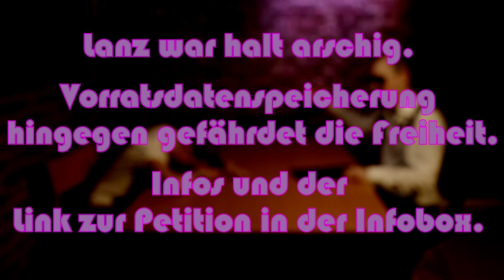Kommissar Lanz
Was, wenn Markus Lanz ein Polizist wäre?
Bei Tag ein ganz normaler Bulle, bei Nacht ein knallharter Talkshow-Moderator!

Dies ist eine Parodie auf Lanz' echten Talk mit der Politikerin Sahra Wagenknecht alles was der Polizistencharakter sagt sind bis auf wenige Worte wörtliche Zitate von Markus Lanz aus diesem Interview), der in den letzten Tagen einiges an Aufregung verursacht hat. Lanz zeigte sich hier als Moderator von seiner schlechtesten Seite, diese Parodie soll aber keinesfalls eine Befürwortung von Frau Wagenknecht, ihrer Partei (Die Linke) oder ihren Positionen sein.

Der Ärger über Lanz' Betragen führte zu einer Petition, um ihn aus dem Programm des ZDF zu kicken, die binnen kürzester Zeit fast eine Viertel Million Unterschriften sammelte. Es gibt aber eine viel wichtigere Petition. Und zwar die gegen die Vorratsdatenspeicherung.

Eine Vorratsdatenspeicherung ist anfällig für Missbrauch privater Daten im zivilrechtlichen und politischen Bereich. Wer sagt, dass meine Daten, die heute nichts Verdächtiges enthalten, nach einer Rechtsumstellung nicht plötzlich dazu führen, dass ich politisch verfolgt werde? Vorratsdatenspeicherung bedeutet Überwachung von Bürgern, die im Kampf gegen Kriminalität und Terrorismus erwiesen wenig wirksam ist. Akzeptiert sie nicht.

Ein Hinweis: Die verlinkte Petition wurde von Tobias Huch initiiert. Aufgrund diverser Vorgänge um diesen Menschen in der Vergangenheit (Beispiel ist er manchem suspekt und das schließt mich ausdrücklich mit ein. Allerdings sehe ich durch diese Petition keinen außergewöhnlichen persönlichen Vorteil für ihn, weshalb ich sie dennoch unterstütze.

Eine Produktion von Endemol beyond